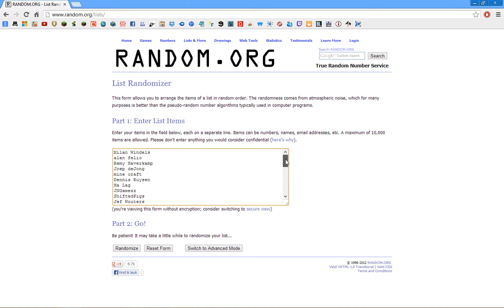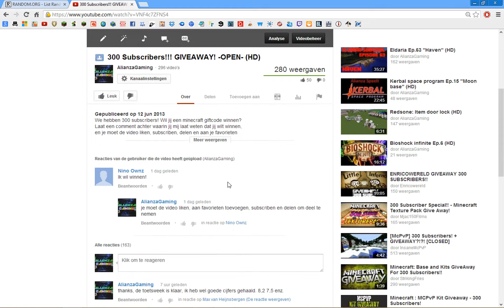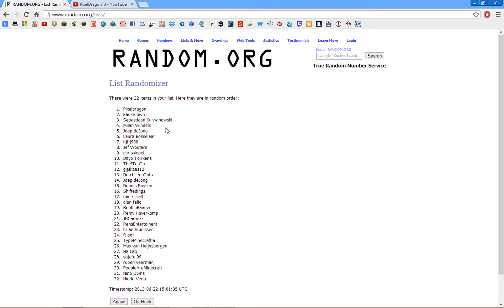Giveaway Winner! (HD)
Ik wil iedereen bedanken voor de support een goede feedback. Gefeliciteerd pixeldragon met je acctount, ik heb je een private message gestuurt met de code! Vond je de video leuk?
Muziek door jotun (Zoek op youtube naar jotun) Sailing the clouds of night